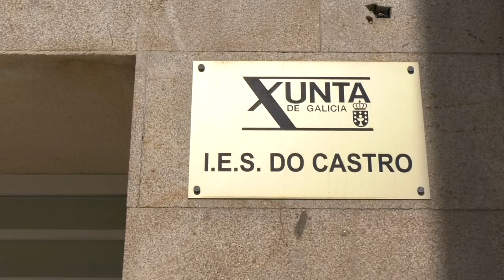2º Premio "Cambiemos o conto" no IES O Castro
O alumnado de 3º da ESO B do IES do Castro de Vigo celebrou esta tarde o premio que gañou a súa compañeira de clase Sabela Vázquez Castro no marco do concurso de relatos “Cambiemos o conto”, convocado pola Deputación de Pontevedra dentro do Manifesto de Soutomaior. Ao ter acadado o segundo premio, a aula recibiu como agasallo un encontro coa escritora Silvia Penas e, ademais, a moza tamén recibiu unha tablet. A presidenta da Deputación, Carmela Silva, asistiu a esta actividade que recoñece “o compromiso das nosas nenas e mozas coa igualdade, con mudar o mundo para que teñamos os mesmos dereitos e esteamos presentes nos mesmos espazos”.